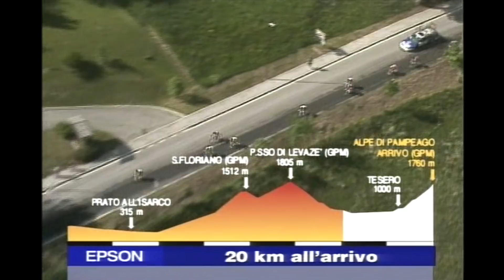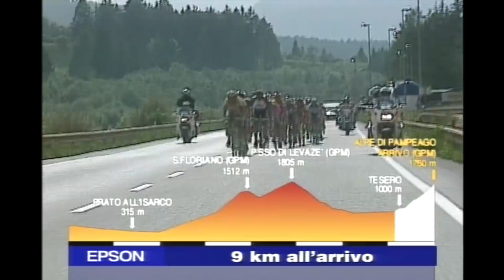Giro d'Italia 1998 - Part 6 (stage 18-19) - Marco Pantani vs Pavel Tonkov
The 1998 Giro d'Italia was the 81st edition of the Giro d'Italia. It is known for beeing Marco Pantani' first grand tour win. In 1998 Pantani was on fire and won the Giro d'Italia and the Tour de France back to back.

After four years of bad luck, Marco Pantani again shows who is the best mountain climber of all time. Its gonna be a big fight with Tonkov, Alex Zülle and Giuseppe Guerini for the pink jersey.

Giro d'Italia 1998 - (stage 18, stage 19).

English commentary.